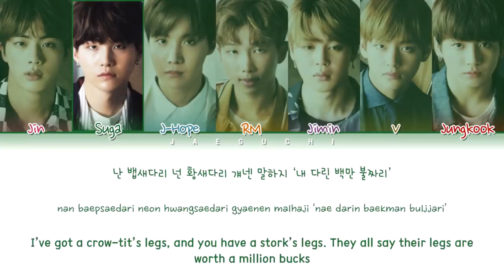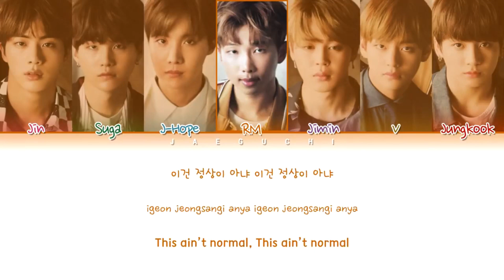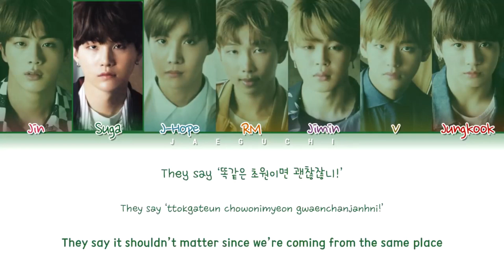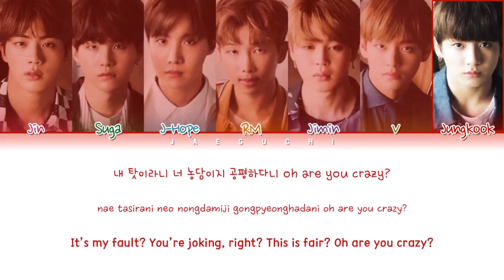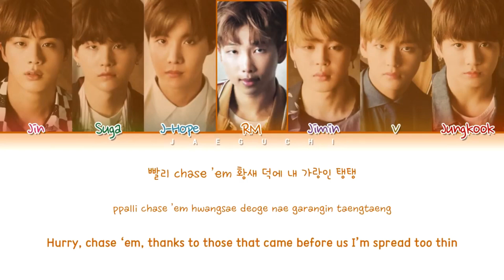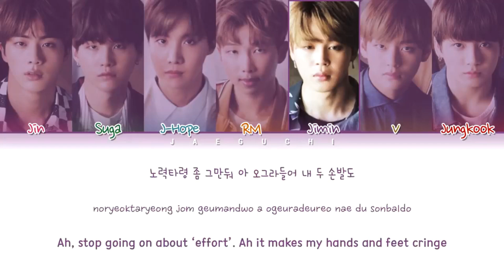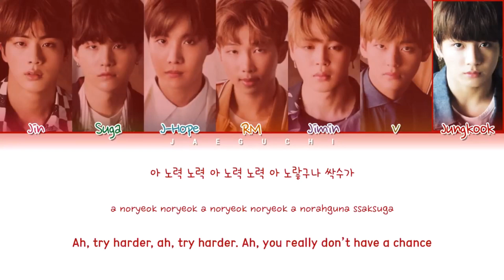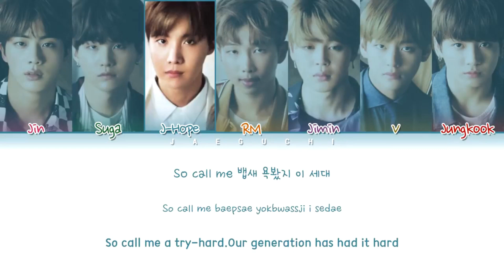BTS 방탄소년단 'BAEPSAE 뱁새 Try HardSilver Spoon' LYRICS Color Coded Lyrics EngRomHan 1 Hour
All credit to BTS

Just to let u guys know my fav part is:  1:27 jungkook's part